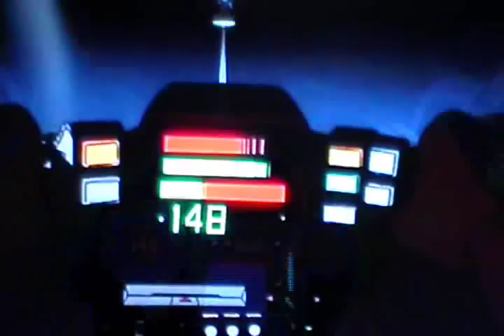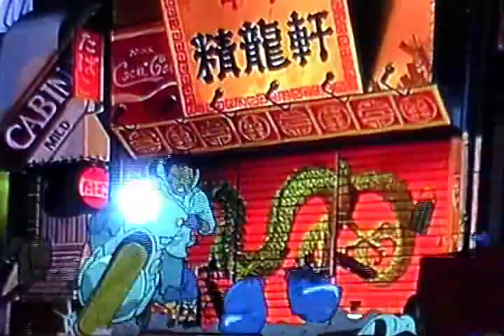TOBACCO - Pool City, Mcknight Road